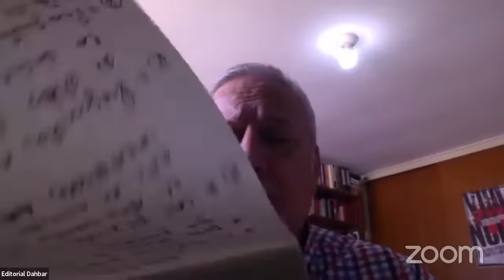Coloquio sobre la reclamación del Esequibo “La controversia del Esequibo y el referéndum consultivo”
Ponentes:
Allan Brewer-Carías
Sadio Garavini di Turno
Víctor Rodríguez Cedeño
Sergio Dahbar
Héctor Faúndez Ledesma

Moderador:
Gustavo Urdaneta Troconis

Fecha:
9 de noviembre de 2023